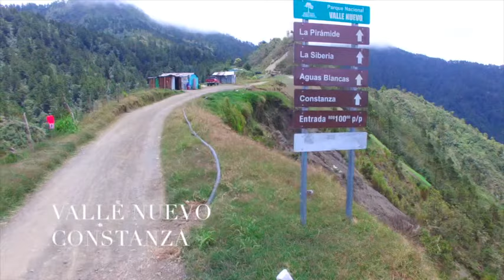VALLE NUEVO CONSTANZA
Valle Nuevo es un área protegida en el centro de la República Dominicana que posee una biodiversidad única en el Caribe.